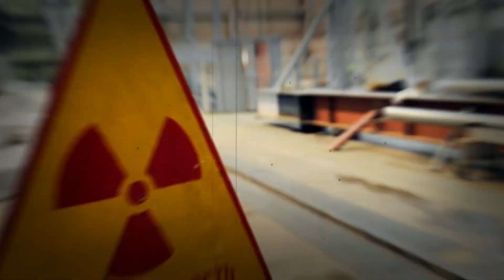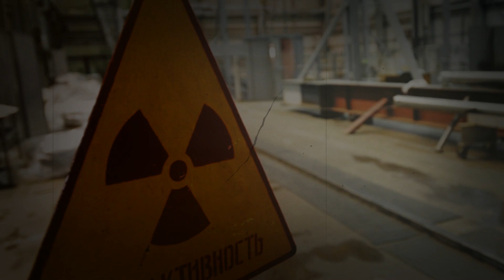Man Receives Highest Dose of Nuclear Radiation - This Is What Happened To Him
Hisashi Ouchi Suffered History’s Worst Radiation Burns — Then Doctors Kept Him Alive For 83 Excruciating Days Against His Will